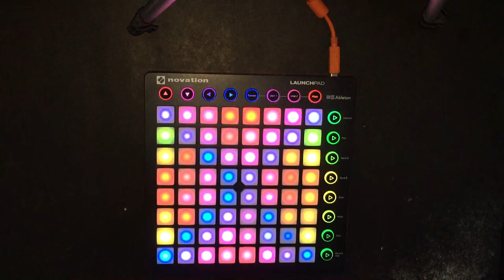Illenium - All I Got //Launchpad Cover (Re-do)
XD Here's the IMPROVED VESION!Hope you liked it!
HUGE CREDIT TO Vitacity for making this amazing project file!